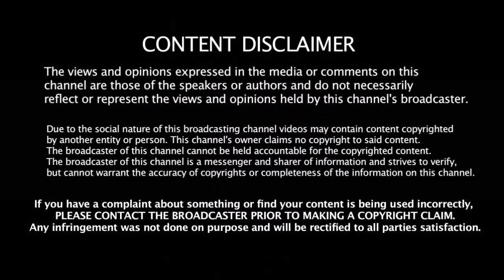ஆடுகளத்தில் வம்பிழுத்த Paine - க்குசெம்ம பதிலடி கொடுத்த Hitman Rohit | India VS Australia